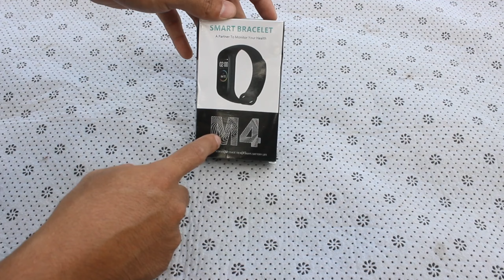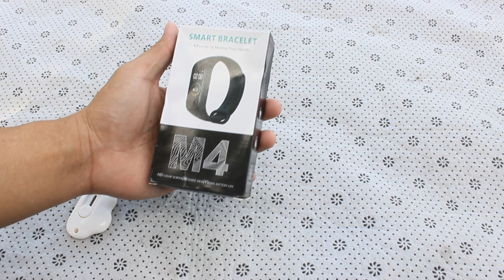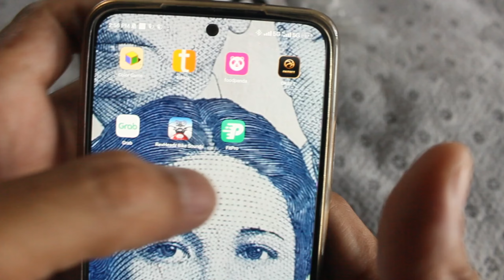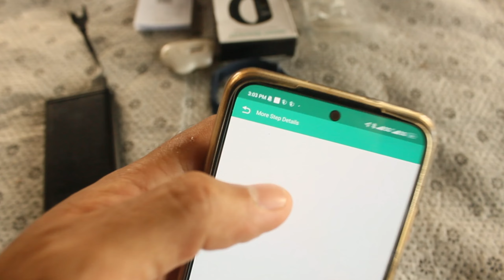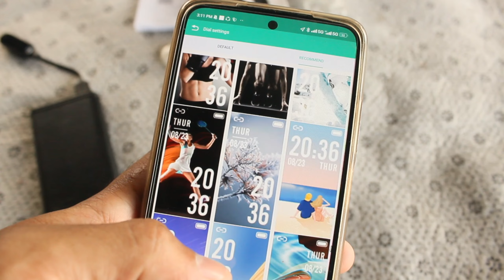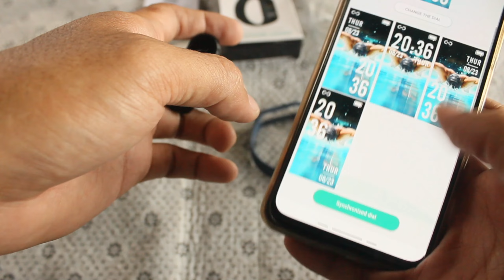Smart watch 199 only / Shopee finds / Sulit ito!!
Brand Name: MagiDeal Function: Fitness Tracker Language: English Screen Type: Color LCD Waterproof Grade: Life Waterproof Compatibility: All Compatible Touch Screen: Yes Band Material: Silica Band Detachable: Yes Model: 1 * Smart bracelet Application Age Group: Adult Case Material: -- Style: Sport Screen Style: Round/Oval

😁M4 Waterproof Smart Bracelet😁

M4 Smart Bracelet Function

- Exercise Step
- Distance Calculate
- Heart Rate Pressure
- Bood Pressure
- Call Remind
- Information Remind
- QQ Remind
- Wechat Remind
- Sleep Monitor
- Waterproof
- Calories
- smart band support language ： English
- Bluetooth 4.0, compatible with Android 4.4 and above system, ios 8.0 and above system.
- 0.96" TFT color touch screen:HD screen, easy to read all fitness data.
- All-day activity tracking: steps, calories burned, mileage, and heart rate.
- Charging voltage 5V Current 1A-2.1A Charging time 2 hours-
- About standby time 2-3 days
- More features: phone search, remote camera shoot, stop watch.

Product Name:
M4 Touch Led Bracelet Digital Watch Band

Product Prize: 269 Rs
Locations: Only For Karachi Customer

Key Features:

Sports, fashion & casual LED Watch
Comfortable, elegant and contemporary design
Adjustable Size
Touch sensor
For Boys, Girls, kids & adults (both)
Digital Bracelet Watch
Unique and Simple LED digital Touch display

Description:

Fashionable Design, simple LED digital display, which is a minimalism and fashion outcome, especially suitable for all teenagers, students or other fashion/fashionable people. Besides, its also a superior product for gift. Silicone Digital Band style digital watch which is Soft and durable, the ability of bending and breathing is very strong, it enable to protect your wrist, and to give you a softer, more comfortable wearing experience. The anti-sweat material allows the silicone band to function fully even when the sweat falls, providing sweat protection when you are playing, walking, running, cycling, training, jogging, hiking, exercise etc. It is easy to wear and no need to worry about the complication for wearing and use. This Led Bracelet Digital Watch Band is very light. If you like sports, you can always wear it in your hand. It has a very light weight so that you can spend a good day with it. It has a LED Digital display and it is suitable for outdoor and indoor sports, such as running, climbing, fishing, etc. We guarantee to give you a quality and trust worthy product, to give you a lasting enjoyment and to gain your loyalty.

With its elegant, comfortable and contemporary design, it is very popular among Boys, Girls, kids and adults(both). The brand new high quality led digital watch band with smooth touch shows time and date. Display time in numbers indicate the hour, minutes and seconds. The additional combination of different colors LED function makes this product impressive and attractive, it also helps to show the time clearly in dark areas.